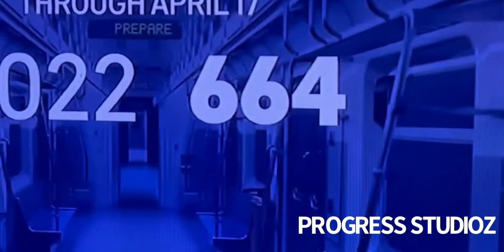Man shot and kill in subway station